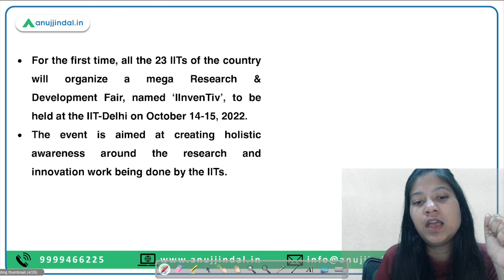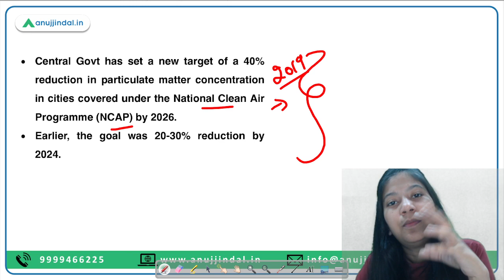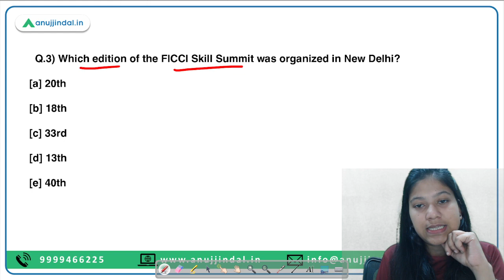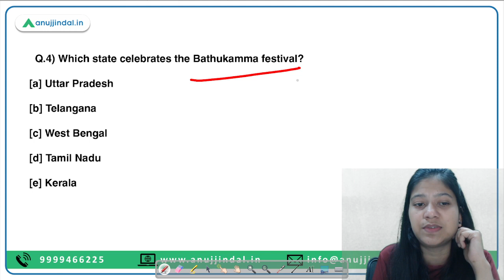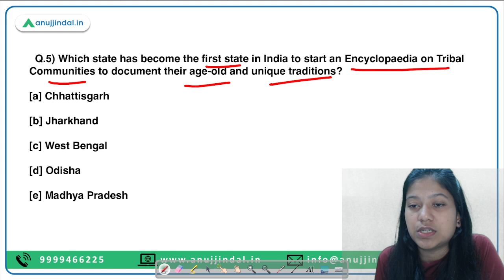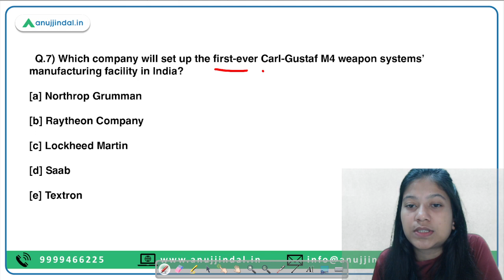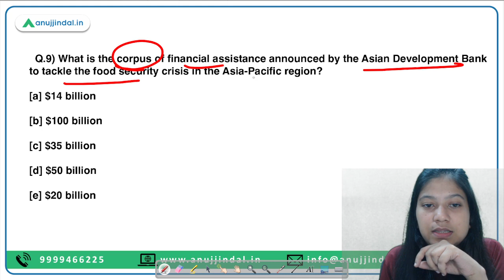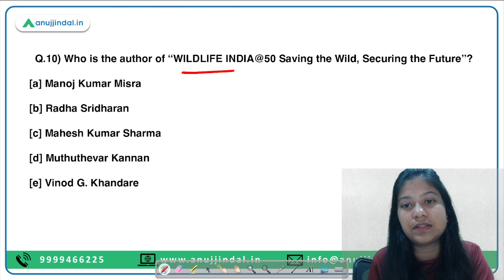RBI, SEBI & NABARD | Daily Current Affairs | 29th September - Neha Ma'am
In this video, I will discuss about the ‘IInvenTiv’ festival, National Clean Air Program, FICCI Skill Summit, Bathukamma festival, Encyclopaedia on Tribal Communities, Integrated Cryogenic Engine Manufacturing Facility, first-ever Carl-Gustaf M4 weapon systems’ manufacturing facility among other things.